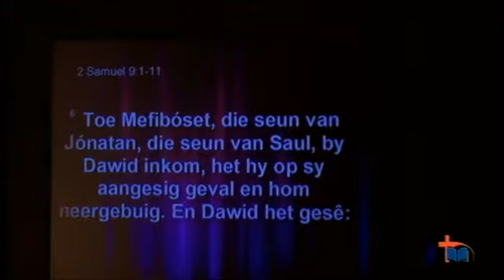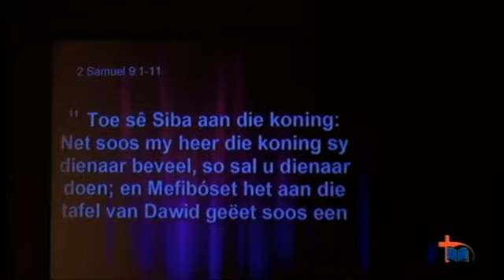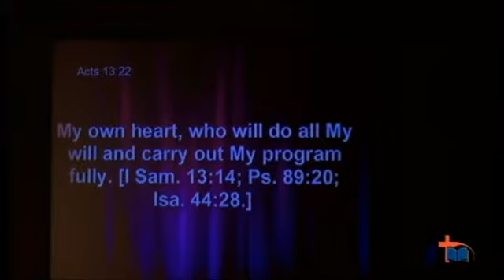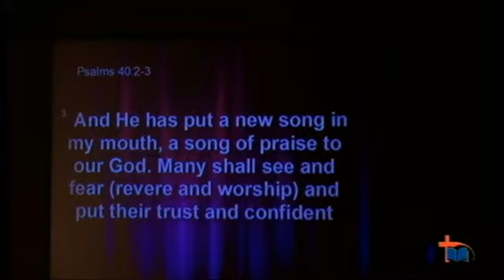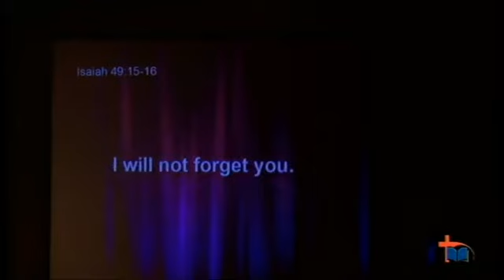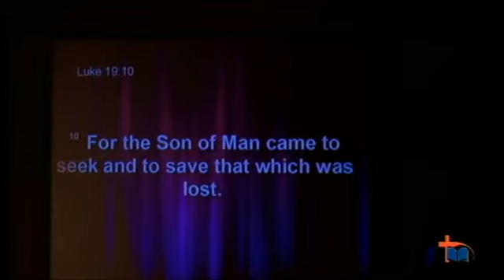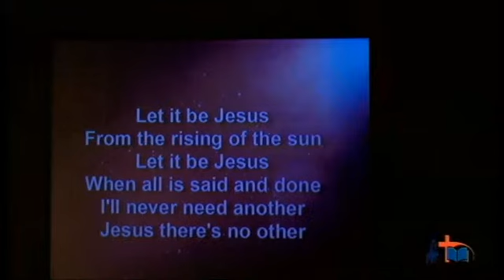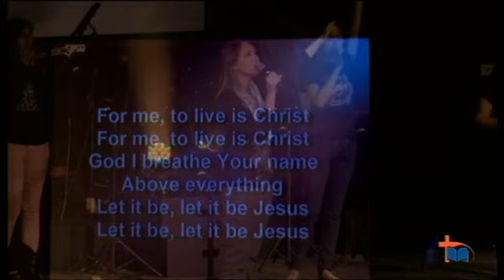2014-10-26. 3. Nevil Norden. Lodebar! Dropped but Remembered.